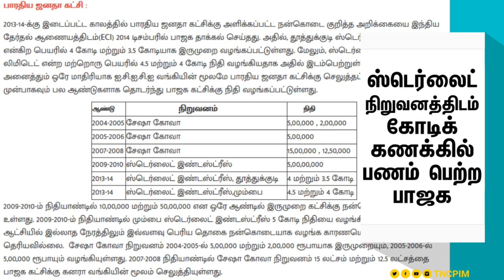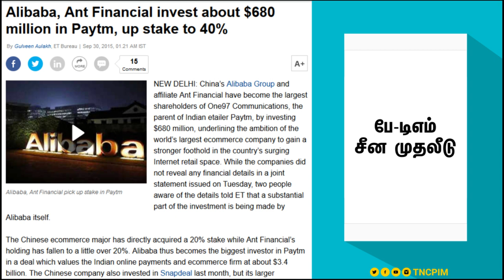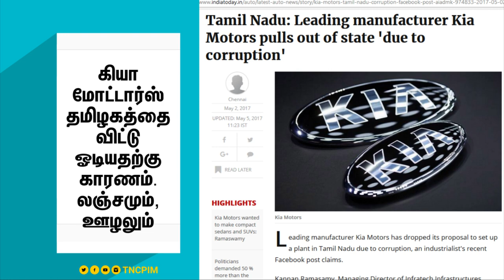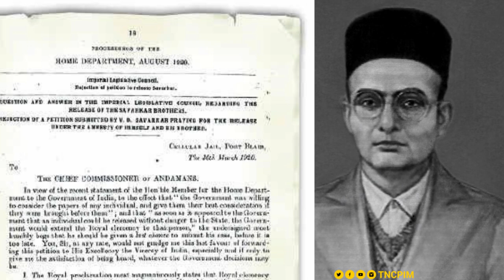போலிப் பிரச்சாரங்களை ஆதாரங்களுடன் அம்பலப்படுத்துவோம்...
சமூக வலைத்தளங்களில் திட்டமிட்டு சிலரால் போராட்டங்களைப் பற்றி போலியான பிம்பங்கள் கட்டமைக்கப்பட்டு வருகிறது. அதற்கு எதிராகவும் அவர்களின் போலிப் பிரச்சாரங்களை ஆதாரங்களுடன் அம்பலப்படுத்துவோம்...